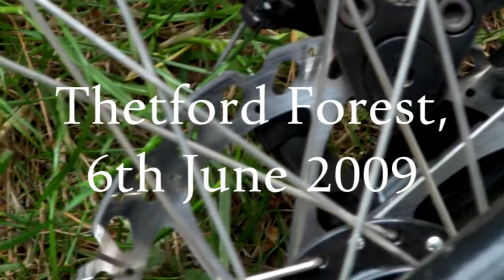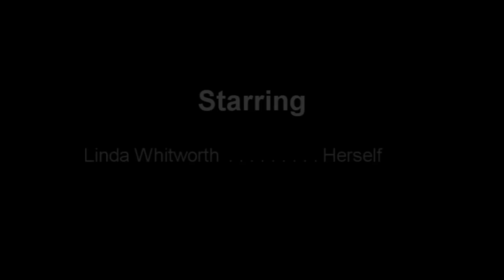Bicycle ride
My pre-birthday bike ride in Thetford forest.

(Shot on a Canon HF20, edited and sligtly contrast-enhanced in Vegas Movie Studio Pro 9, rendered to WMV HD)